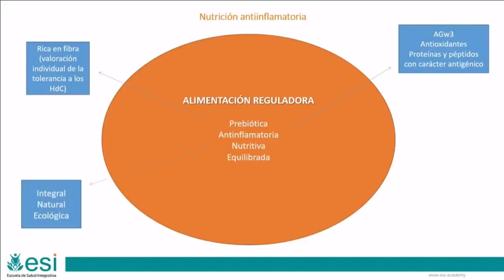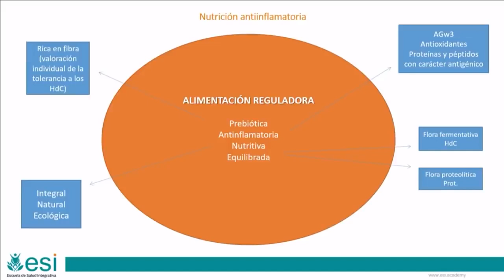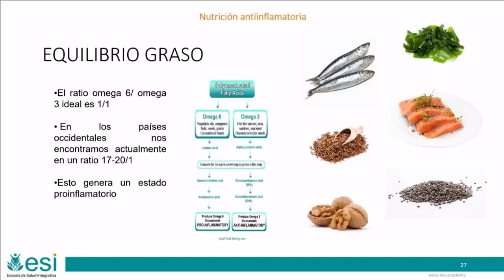🍏 Los mejores ALIMENTOS y las DIETAS ANTIINFLAMATORIAS 🥦 Elisa Blázquez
Descubre las mejores dietas antiinflamatorias de mano de Elisa Blázquez.

¿Cuál es la fruta más antiinflamatoria?
¿Cuál es el antiinflamatorio natural más potente que existe?
¿Qué bebidas son antiinflamatorios?
¿Qué frutas y verduras son antiinflamatorias?

Una gran cantidad de problemas de salud, como dolor crónico, obesidad, diabetes, problemas cardíacos… se asocian con fenómenos inflamatorios. ¿Te gustaría saber por qué algunos alimentos y formas de cocinarlos pueden mejorar esta situación?

Los alimentos no sólo nos nutren, también se comportan como medicamentos que pueden mejorar nuestra salud. Y al contrario. Hoy un gran número de personas llevan estilos de vida que no son saludables y uno de los aspectos más afectados es el tipo de nutrición actual que es proinflamatoria y puede favorecer el desarrollo de distintas enfermedades crónicas. Los asistentes a esta charla gratuita conocerán las bases de la dieta antiinflamatoria, los alimentos que debemos preferir y evitar, así como las mejores técnicas para evitar la pérdida de nutrientes al prepararlos.